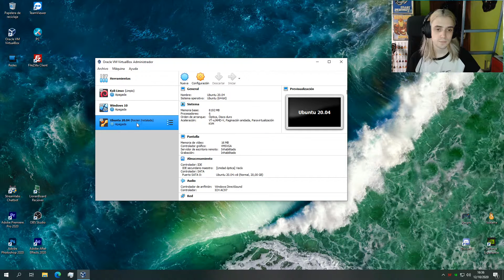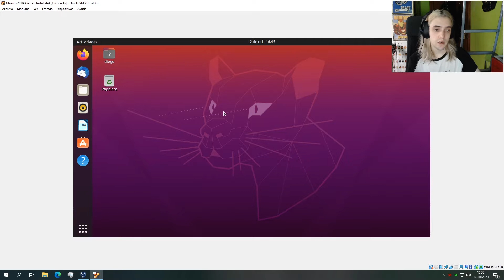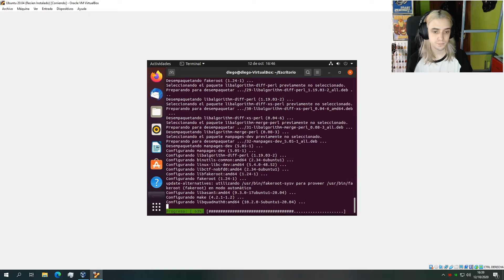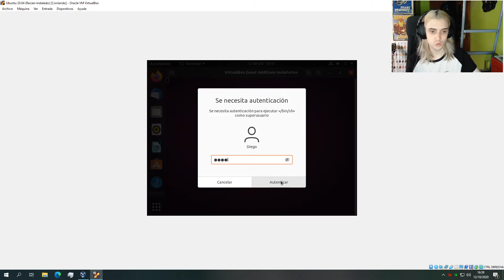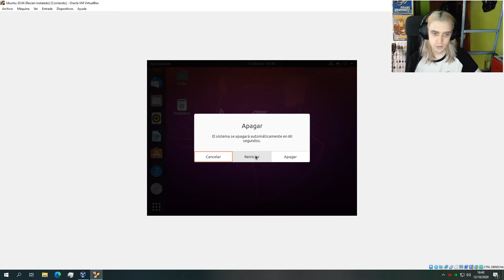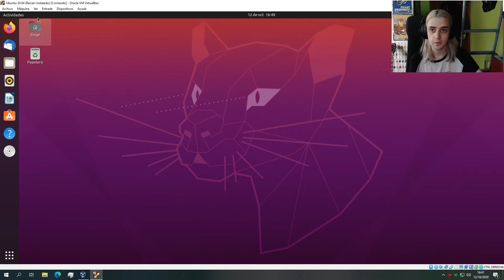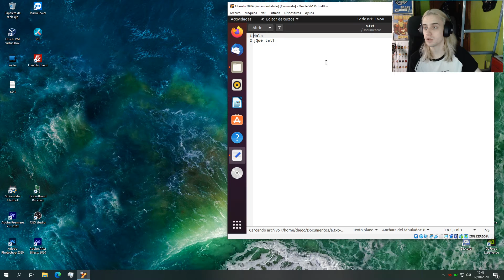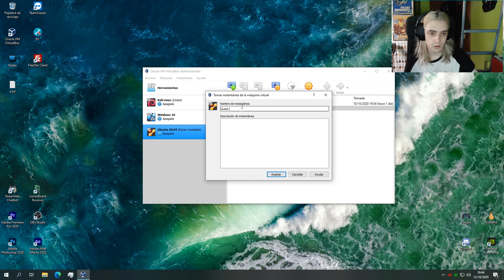Instalar Guest Additions en Ubuntu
➡ Comando:
sudo apt install build-essential dkms linux-headers-$(uname -r)

💻 Set-Up 💻

➡ Xiaomi Redmi Note 5 Pro 3GB/32GB

➡ Huawei Matebook  D14 (AMD)

➡ Base de refrigeración Xstand de NGS

➡ Ratón Ozone Exon x90

➡ Teclado Ozone STRIKEBATTLE

➡ Auriculares Audio-Technica M40X

➡ Logitech c922 Pro Stream

➡ Micrófono Krom Kimu Pro

➡ AOC 24V2Q

➡ AOC E2270SWHN

➡ MI PC:
· Cooler Master NR600
· NZXT Kraken x52
· Nox Hummer H-Sync
· Gigabyte Aorus B450 Elite
· AMD Ryzen 5 3600
· G.Skill Aegis DDR4 2400 PC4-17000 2x8GB CL15
· KFA2 Nvidia RTX 2060 Super
· Toshiba DT01ACA100 1TB 7200RPM
· Western Digital Blue 2TB
· SSD Samsung 850 EVO 250GB
· Intel Optane 16GB
· Nox Urano VX 750W 80+ Bronze

🎵 Música 🎵